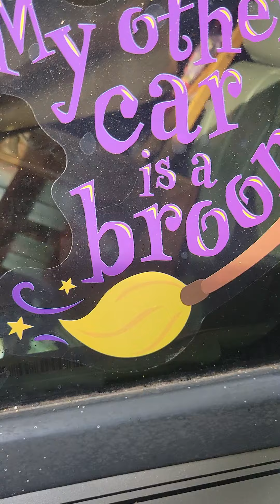Beautiful Dragonfly visiting me early in a September morning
Dragonfly resting on my. SUV for several moments